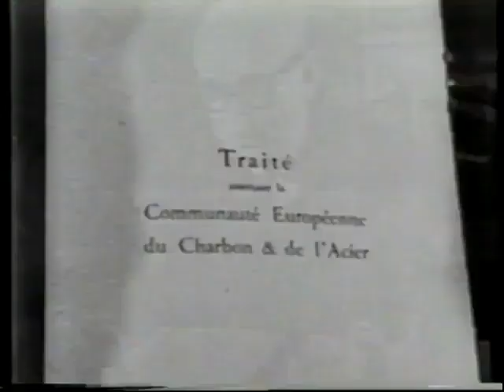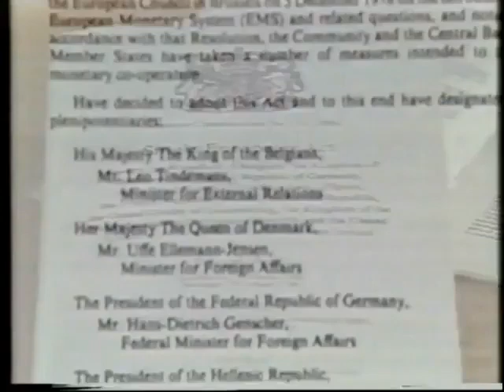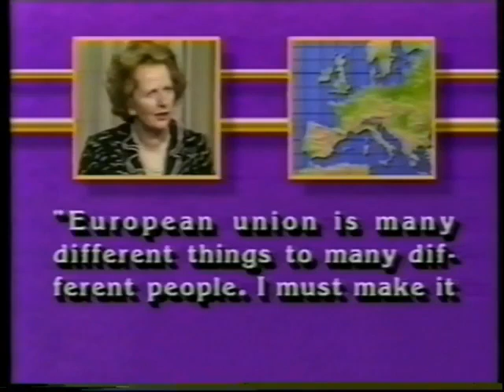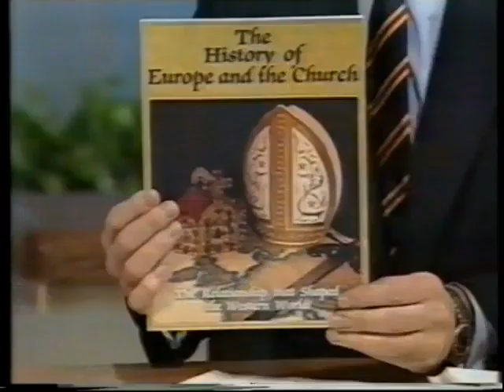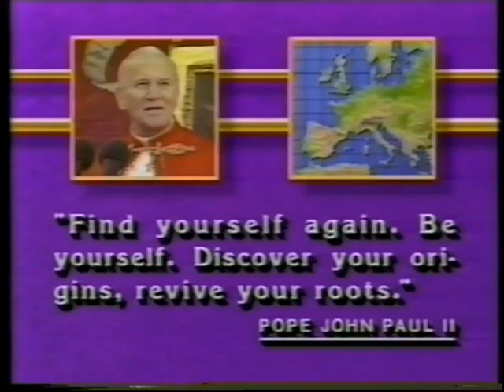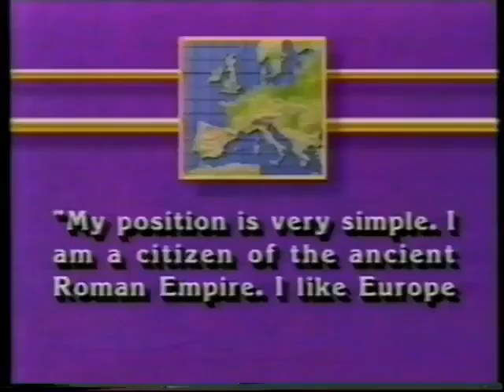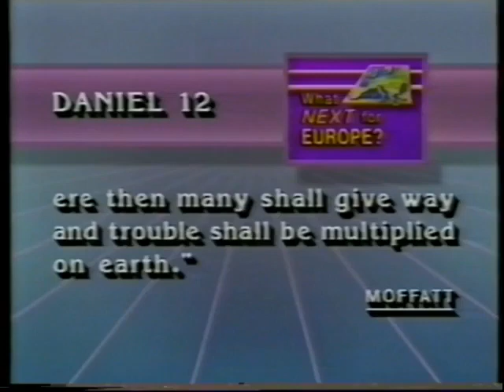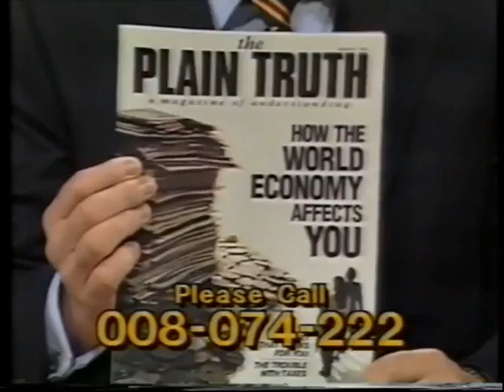What NEXT for EUROPE? Part 2 - Mr. David Hulme - The World Tomorrow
It originally ran from 1934 to 1994. Mr. Herbert W. Armstrong presented the telecast until his death in 1986. Following his death, the telecast was presented by Mr. David Hulme, Mr. David Albert, Mr. Richard Ames and Mr. Ronald Kelly.

The program above was presented by Mr. David Hulme in 1987.